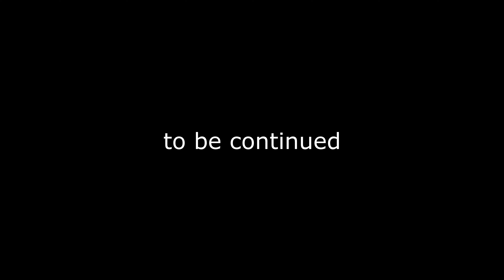Park of the 850th Anniversary of Moscow - Part 4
Park of the 850th Anniversary of Moscow - Moscow, Lugovoy ave., 9

The 850th Anniversary of Moscow Park is one of the largest parks in the capital, a key attraction of the Maryino district. The total area of the territory is 71.6 hectares. The park is located on the left bank of the Moskva River from the Bataysky Passage, on the opposite bank is the Brateevsky Park.

The park was opened in 1997, during the celebration of the 850th anniversary of Moscow. In 2012, a phased reconstruction began: the park has bike paths, playgrounds for various sports, an ice rink, playgrounds, gazebos for recreation, a ski-roller track, a large fountain with lighting effects. Along the bank of the Moskva River, a wide road was built for hiking with convenient descents to the water.

The 850th Anniversary of Moscow Park is one of the greenest in Moscow. Only during the reconstruction, more than 2 thousand trees and shrubs were planted here. Along the shady, well-groomed alleys, there are beautiful benches and lanterns.

The park has eight playgrounds for children's recreation: children can ride on a swing, climb a wooden tower or a rope wall, jump on a trampoline. All playgrounds are covered with a safe rubberized surface. The smallest visitors will have enough fun in the large sandboxes.

The Park of the 850th Anniversary of Moscow provides great opportunities for fans of sports and an active lifestyle. There are treadmills, a climbing wall and a skatepark, and horizontal bars and exercise equipment are installed on four workout areas. The football and volleyball courts have been completely restored. The total length of the bike paths is 5 km: you can ride a bike without leaving the park. Bicycles, scooters, gyroscuters, and sports equipment are available for rent in special pavilions.

During the reconstruction, an amphitheater for 320 spectators appeared in the park. Concerts, creative meetings, and show programs for children are held here.

There are four special playgrounds for dog owners.

In winter, the park opens an ice rink, and the bike paths are converted into a ski track.

The Park of the 850th anniversary of Moscow is a venue for folk festivals, fairs, sports competitions, concerts, Epiphany bathing. It celebrates the City Day, New Year, Victory Day, the Eighth of March and other federal and city holidays.

Attractions of the park

Monument "Student signs"
In 2008, an interesting monument appeared on the territory of the park – made of bronze "piglet" in 1978. The coin was considered a happy one among Moscow students. The nickel is placed on a large granite base, next to large bronze shoes and an open record book.

The sketch of the monument was made by students of one of the capital's architectural universities. In the student community, the monument has already become a cult. According to legend, in order to get an "excellent" mark on the exam, you need to put on shoes and, standing in them, throw a real coin on a bronze"nickel".

Good Angel of peace
A monument dedicated to all people involved in charity. The opening of the monument took place on June 12, 2017, on the Day of Russia. The monument consists of a central obelisk and a granite colonnade surrounding it. The obelisk bears the names of 100 major benefactors of the XIX-early XX centuries. The pillar is crowned by a gilded angel, who raised a dove above his head. Stairs lead to the monument from four sides.

Monument to Hans Christian Andersen
One of the most popular monuments of the park. The famous storyteller is depicted walking down the street. In his right hand is the famous Ole Lukoye umbrella, which Andersen uses as a walking stick, and in his left hand is a hat. Thumbelina is sitting on the hat, and an Ugly Duckling has spread its wings in front of the writer.

The sculpture was created by artists V. and M. Soghoyan, known for the monument in memory of the victims of the 1988 earthquake in Armenia. The monument was installed in the park in the fall of 2017.